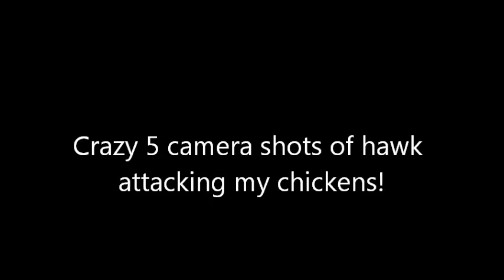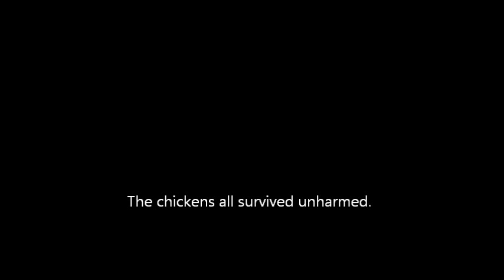A Hawk almost got my chickens!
The video surveillance system got some good footage of this hawk attacking my chickens.